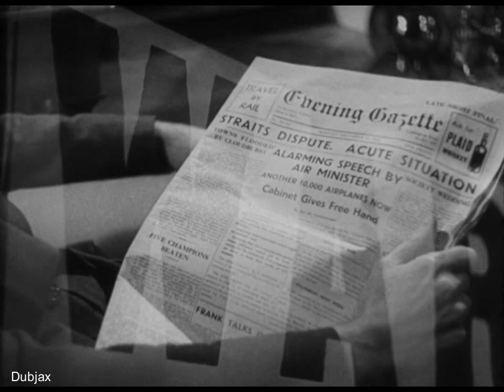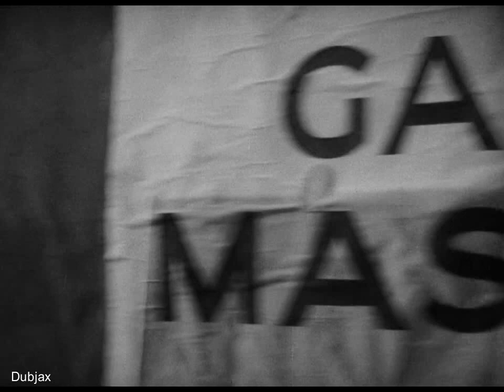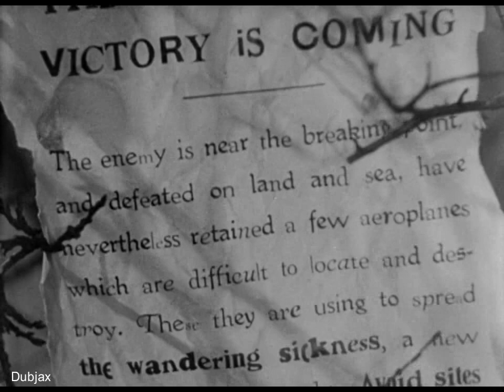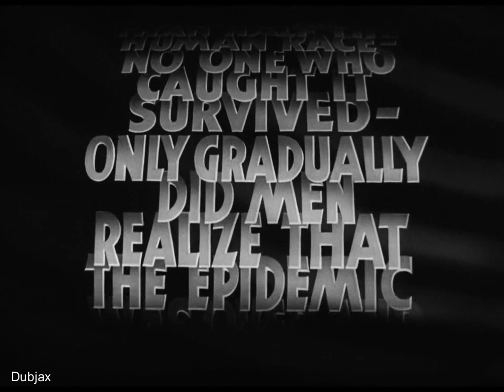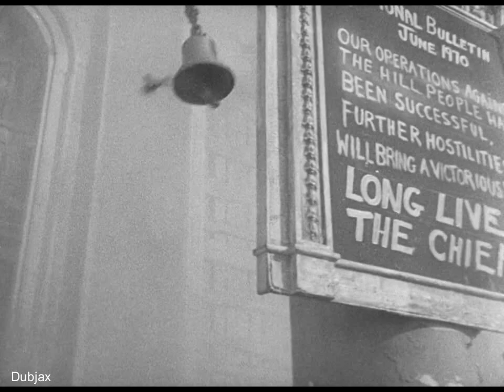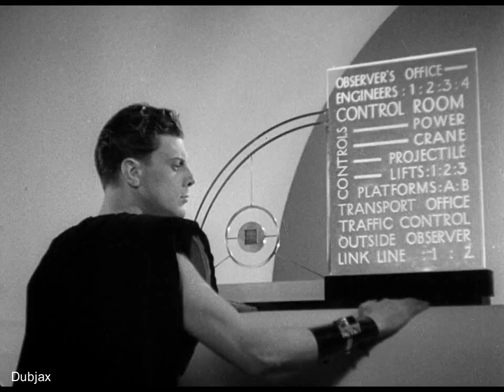Things to Come 1936 Raymond Massey, Edward Chapman, Ralph Richardson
Based on H G Wells’ The Shape of Things to Come
produced by Alexander Korda and directed by Williams Cameron Menzies
In 1936 it was the most expensive British film ever made, and one of the most ambitious.
The film begins in 1940, with an unnervingly accurate anticipation of the London Blitz: on Christmas Eve, the citizens of the Art Deco metropolis of Everytown find themselves under attack by waves of bombers from the Continent...